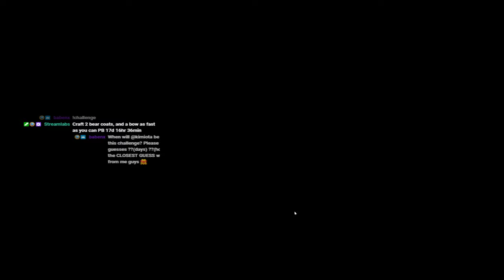Double Bear Coat & bow challenge 16d 7hrs - part 2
Crafting Double Bear Coat & Bow as fast as possible -- Watch live